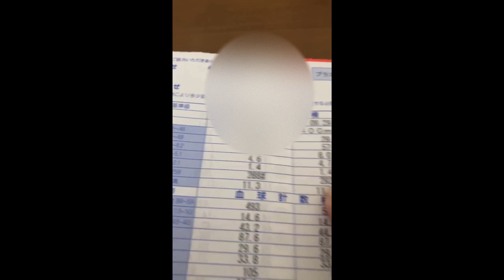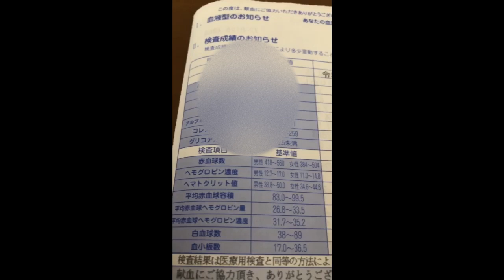Madam Vivs - Blood Donating in Japan (Vlog) ChikkaTalk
This are my personal videos, My Husband and I loved to spend our free  time by exploring different places in Japan! but he's a very private person and doesn't want his face to be expose  here, i uploaded this videos  just for fun and to show you guys how beautiful and safe Japan is! Peace to everyone out there! Spread love love love !